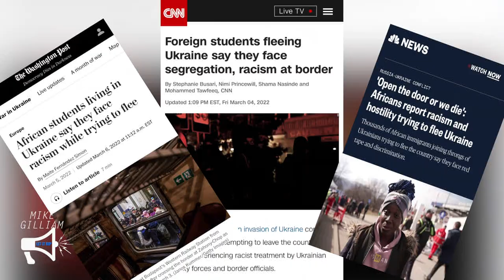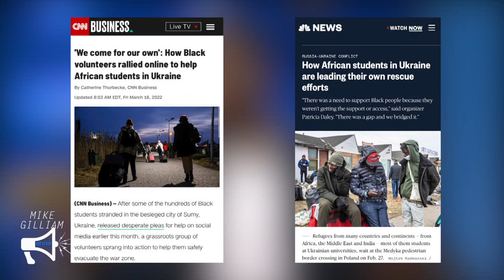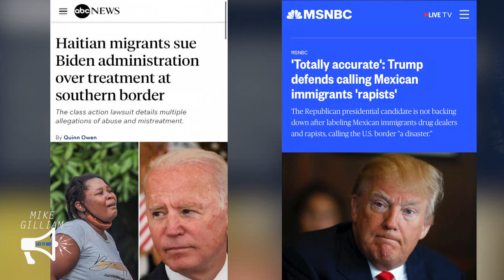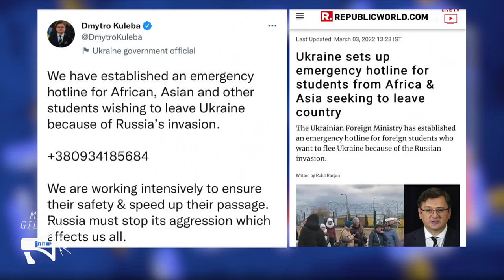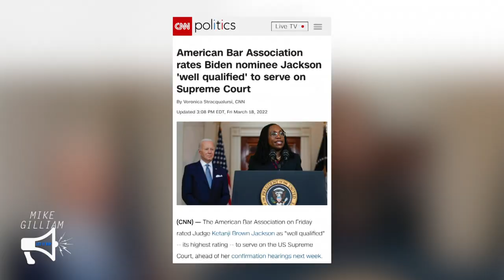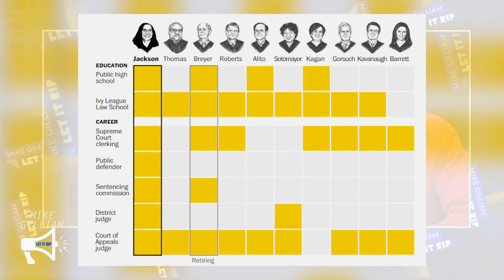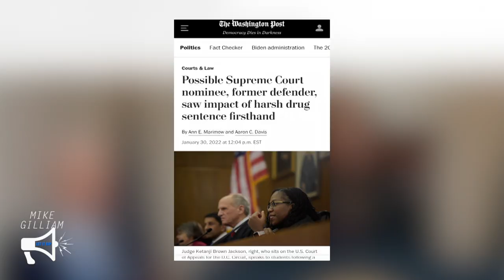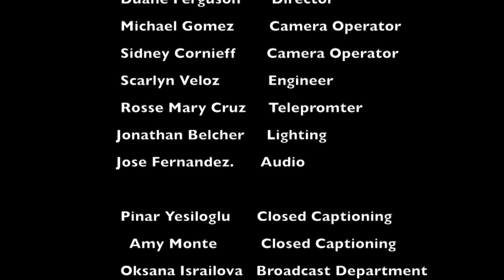Ukraine Refugee Crisis & Ketanji Brown Jackson Nomination | Mike Gilliam: Let It Rip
Let It Rip examines the refugee crisis in Ukraine and the discrimination nonwhite Students in Ukraine face while fleeing the war. Let It Rip also celebrates the historic Supreme Court nomination of Judge Ketanji Brown Jackson.

Guest List:
Abdourahamane Diallo, Director, African Empowerment Project NYC
Hon. Ashleigh Parker Dunston, Judge, ake County District Court, 10th Judicial District
Nicole Smith Futrell, Associate Professor and Co-Director of the Defenders Clinic, CUNY School of Law
Kiiru Gichuru, Human Rights Attorney, Kiiru Gichuru Esq.

Veteran journalist Mike Gilliam and his guests look at issues that are impacting our everyday lives through a lens that look beyond the headlines. A no-holds-barred discussion seeking to get at the root of issues that matter the most.

LTRP04007